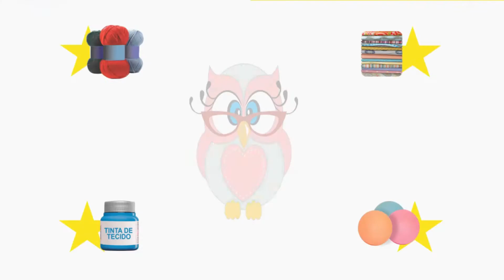COMO FAZER VIDRO DECORADO EM BISCUIT PARTE 4 - DOCES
Olá pessoal! Neste vídeo vamos continuar decorando os vidros em biscuit, agora de doces, espero que vocês gostem!

VIDRO
MASSA DE BISCUIT
FERRAMENTAS DE BISCUIT
COLA BRANCA